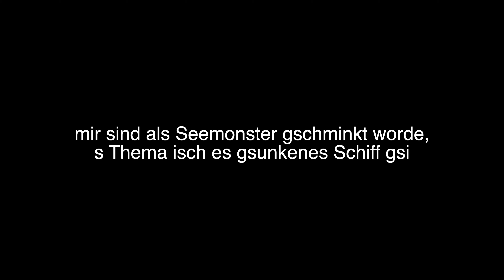MIR SIND SO HÄSSLICH⎜Lina Senn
De Leo und ich sind am 24. Oktober bide Dark Nights gsi und händ SO hässlich usgseh 👻🎃

C O O L E     S H I Z

A N F R A G E N